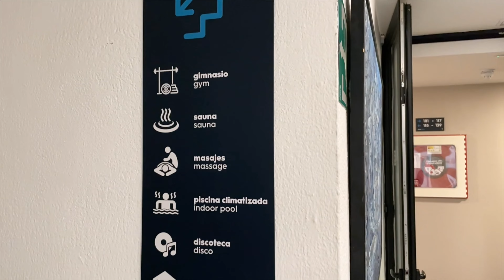Paguera🌴🏖️MALLORCA island🩷NEW 4* Hotel VIBRA BEVERLY PLAYA in TRAUMLAGE Top!🇪🇸spain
🇩🇪Hola und willkommen zurück zu einem neuen YouTube Video. Wer von Euch muss dieses Jahr auch dringend noch einmal ans Meer? Habt Ihr schon de Flug gebucht und noch kein passendes Hotel gefunden? Vielleicht ist ja das 4-Sterne Vibra Beverly Playa genau das richtige für Euch! Mir ist dieses schöne Strandhotel aufgefallen, wegen seiner unglaublich tollen Lage. Wie immer gibt es nun einen Hotelrundgang, so dass ihr einen kleinen Einblick bekommt. Wer hier eincheckt, kann sich auf einen erholsamen Urlaub, direkt am Strand von Paguera freuen. Ein sehr schöner Außenbereich mit mehreren Swimmingpools, einem seperaten Kinderbecken, Liegen, Schirmen und einer Poolbar mit Sitzterrasse ;-)Auch Restaurants & Bars sowie die Shoppingmeile sind ganz bequem in 10 Minuten zu Fuß erreichbar. Das Hotel bietet auch einen eigenen Fahrradverleih an, so könnt ihr die traumhafte Umgebung auf eigene Faust erkunden…

🇬🇧Hola and welcome back to a new YouTube video. Who of you urgently needs to go to the seaside again this year? Have you already booked your flight and haven't found a suitable hotel yet? Maybe the 4-star Vibra Beverly Playa is just right for you! This beautiful beach hotel caught my eye because of its incredibly great location. As always, here's a tour of the hotel to give you a little insight. If you check in here, you can look forward to a relaxing holiday right on the beach in Paguera. A very nice outdoor area with several swimming pools, a separate children's pool, sunbeds, umbrellas and a pool bar with seating terrace ;-) Restaurants & bars as well as the shopping mile are also within 10 minutes walking distance. The hotel also offers its own bike hire service, so you can explore the beautiful surroundings on your own..

🇪🇸Hola y bienvenidos a un nuevo vídeo de YouTube. ¿Quién de vosotros necesita urgentemente volver a ir a la playa este año? ¿Habéis reservado ya vuestro vuelo y aún no habéis encontrado un hotel adecuado? Tal vez el Vibra Beverly Playa de 4 estrellas sea el ideal para vosotros. Este precioso hotel de playa me llamó la atención por su increíble ubicación. Como siempre, aquí tienes un recorrido por el hotel para que te hagas una idea. Si se aloja aquí, podrá disfrutar de unas relajantes vacaciones en la playa de Paguera. Una zona al aire libre muy agradable con varias piscinas, una piscina separada para niños, tumbonas, sombrillas y un bar de piscina con terraza ;-) Restaurantes y bares, así como la milla de compras también están a 10 minutos a pie. El hotel también ofrece su propio servicio de alquiler de bicicletas, para que pueda explorar los hermosos alrededores por su cuenta...